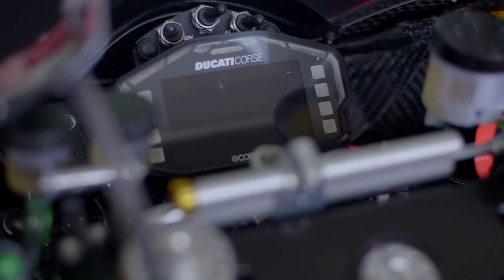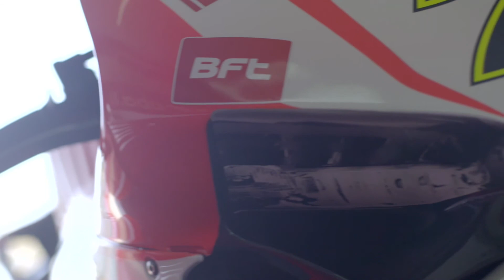The World Superbike Championship Ducati Panigale R